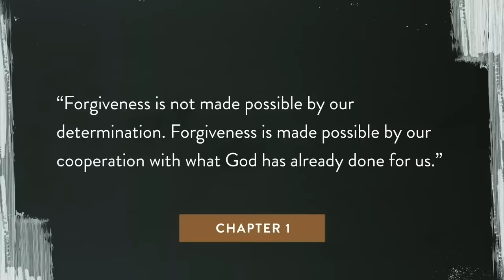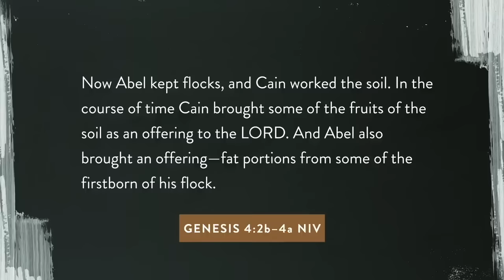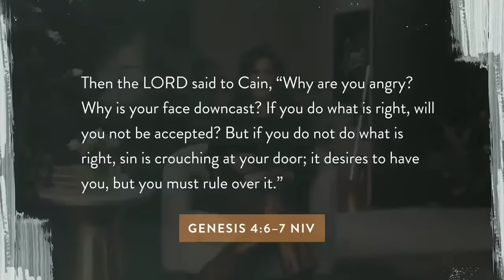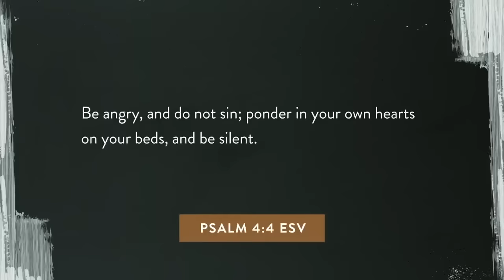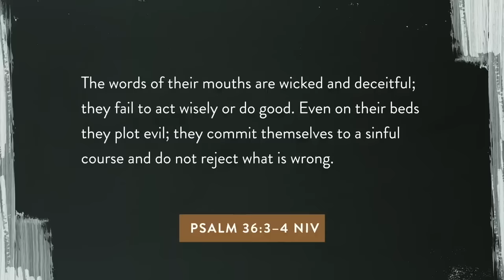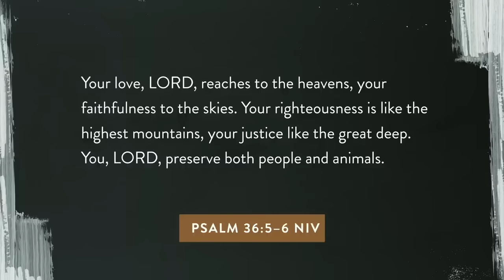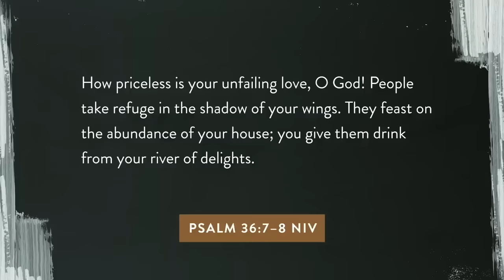Forgiving What You Can't Forget Bible Study by Lysa TerKeurst | Session 1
Have you ever felt stuck in a cycle of unresolved pain, playing offenses over and over in your mind?
You know you can't go on living like this, but you don't know what to do next. And you just don't know if you'll ever get past it. In this six-session video Bible study, Lysa TerKeurst has walked this journey, wrestling with deep wounds that feel impassible and struggling to move forward. And she's discovered that, to find life-giving freedom, we have to let go of our bound-up resentment and resistance to forgiving people who've hurt us.

With deep empathy, therapeutic insight, and rich Bible teaching coming out of 1,000 hours of study, Lysa helps us:
- learn how to move on when the other person refuses to change and never says they're sorry;
- walk through a step-by-step process to free ourselves from the hurt of our past and feel less offended today;
- discover what the Bible really says about forgiveness and the peace that comes from living it out right now;
- identify what's stealing trust and vulnerability from our relationships so we can believe there is still good ahead; and
- disempower the triggers hijacking our emotions by embracing the two necessary parts of forgiveness.

Lysa TerKeurst is president of Proverbs 31 Ministries and the #1 New York Times bestselling author of It's Not Supposed to Be This Way and Uninvited. She writes from her gray farm table and lives with her family in North Carolina. or on social media @LysaTerKeurst.